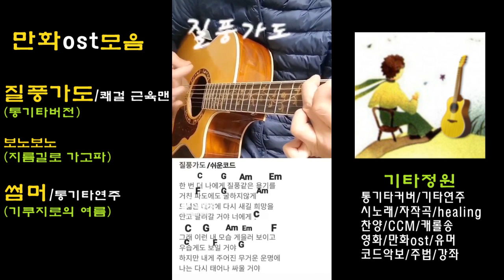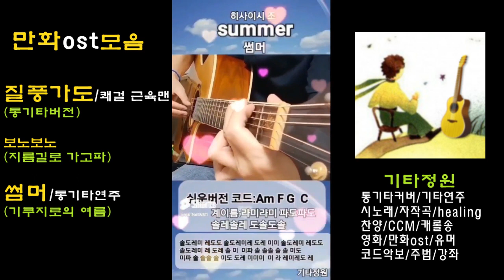신나는 만화 주제곡OST♬질풍가도,보노보노,Summer 코드(더보기)guitar cover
구독👍좋아요💙  보노보노ost  코드/커버송 -기타정원capo 2
지금길로 가고파 퍼커시브 주법 전주:D    Bm     Em   A x4
D      Bm      Em               A       D      Bm      Em      A
그날 그날이 너무나 따분해서
D    A     Bm           A             G        F#m     Em      A
언제나 재미없는 일 뿐이야
사랑을 해보아도 놀이를 해봐도
D    A     Bm      A            G7     F#m
어쩐지 앞날이 안보이지 뭐야
Bm              Em7                A           D
아 기적이 일어나서 금방 마법처럼
F#m       Bm           F#m     Em7
행복이 찾아오면 얼마나 좋을까
Em            G              F#m  Bm    Em    A
    이따금은 지름길로  가고파   그럼  안될까
D   F#m  G                 F#m  Em        A
    고생은    싫어 그치만     어쩔수 없지 뭐
Bm  A       G           F#m  Bm     Em   A
   어디론가 지름길로 가고파 그럼 안될까
 D Em7  F#m  G             F#m  Bm Em A         D    Bm     Em   A X4  DM7
   상식이라는 걸 누가 정한거야 정말로 진짜

구독👍좋아요💙 경쾌한 여름연주곡)썸머♬(summer)쉬운버전/악보/코드/계이름/기쿠지로의 여름OST/히사이시 조
유머/애니 만화주제곡/좋은글모음

보노보노-지름길로 가고파♬-보노보노는 해달 보노보노와 다람쥐 포로리,그리고 라쿤 너부리의 숲속 생활을 그린 만화(1986~)온통 파란색 몸에 입 주변만 하얀 보노보노의 모습만 보고는 그가 수달인지 해달인지 혹은 전혀 다른 무엇인지 깨닫기 힘들다. 손에 수줍게 든 핑크색 작은 조개 때문에 그제야, 아 바다에서 사는 해달이구나 싶다. 느릿하고 어눌한 말투로 세상만사를 해맑게 표현하지만, 가끔 심오한 질문을 턱턱 던지는 탓에 마냥 아기라고 보기는 힘들다. 그래서 어쩐지 우리는 보노보노에게 인생이 뭔지 묻고 싶어진다.

*보노보노 명대사들 (귀여움 속에 어른다움^^)

* 모르는 게 아니야 알 때까지 시간이 걸리는 거야.

 * 하고 싶으면 하면 되지.

* 자기가 좋아서 하는 힘듦이나 피곤함은 즐거움이라고.

*곤란하지 않게 사는 방법 따윈 결코 없어.
그리고 곤란한 일은 결국 끝나게 돼있어.